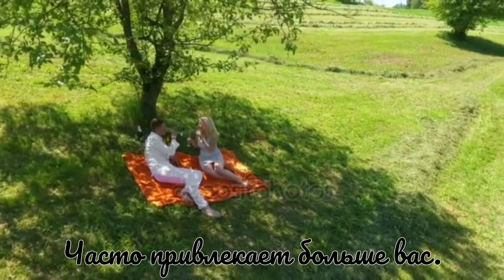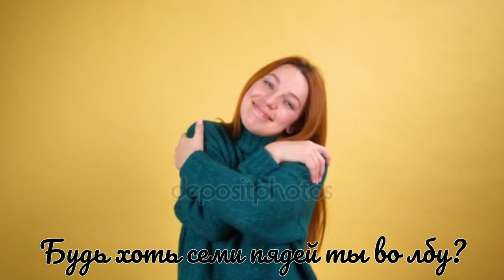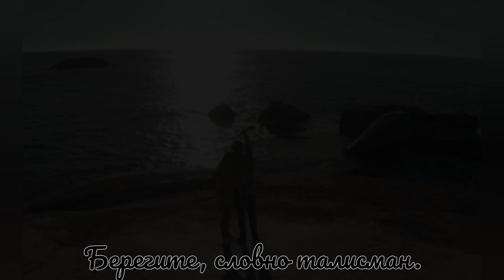Женщина, которая... - Муз. В. Хоборова, сл. Н. Бабочкиной.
Женщина, которая... - Музыка Виктора Хоборова, слова Натальи Бабочкиной.

Demoversia.